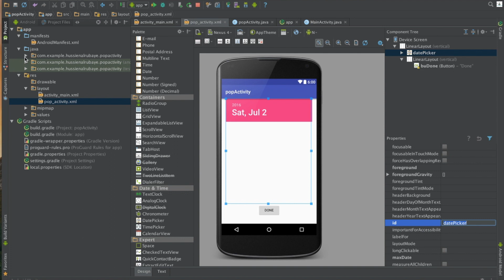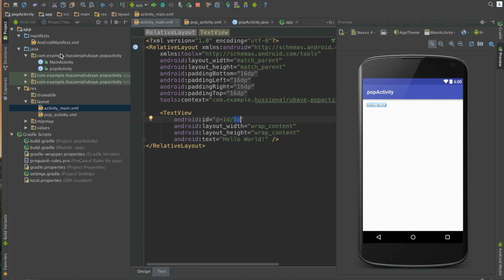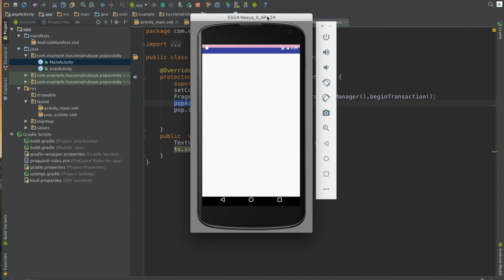Android DatePicker التاريخ ★ | android دورة اندرويد 31